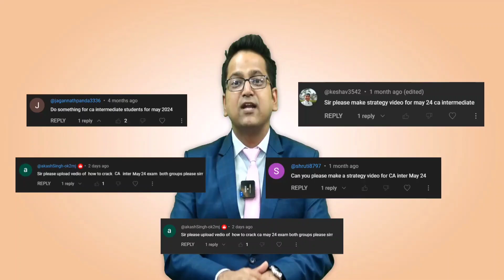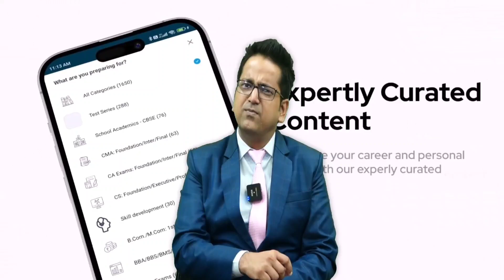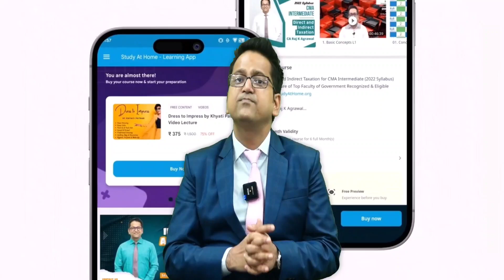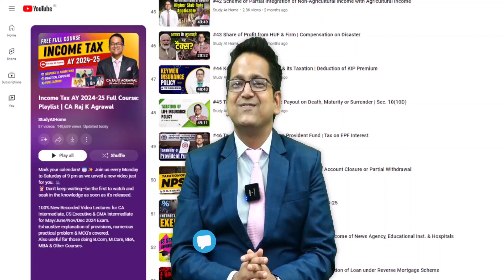Strategies and Study Plan | Target CA Inter May 2024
Your Query -
how to prepare ca inter group 1 in 5 months
ca inter strategy
strategy for ca inter may 24
ca inter may 2024 strategy
ca inter may 2024 batch
ca intermediate both group strategy 2024
ca inter may 2024 study strategy
new ca course may 2024
ca inter exam may 2024
strategy for ca intermediate may 2024
strategy for may 2024 ca inter
ca inter both group study plan
ca inter may 2024 best study plan
best study plan ca inter may 2024
ca inter may 24 preparation